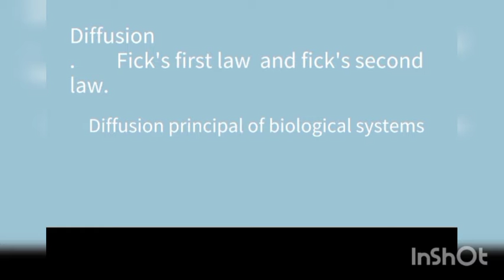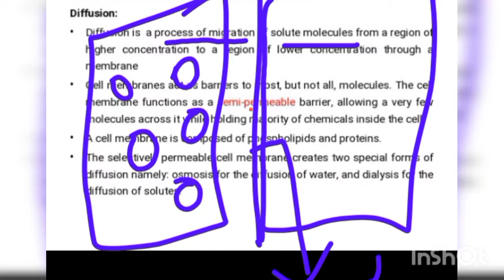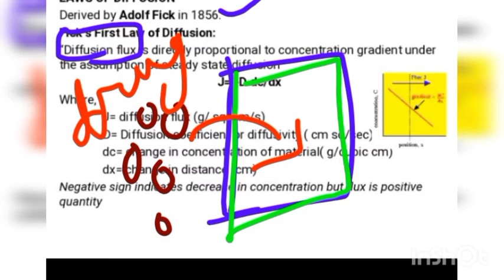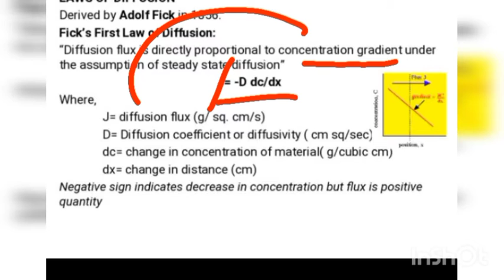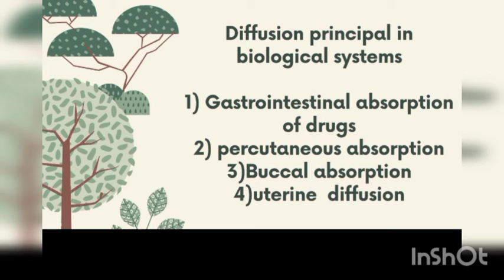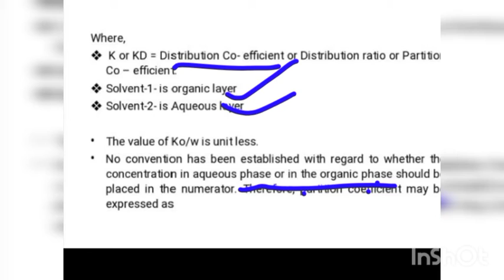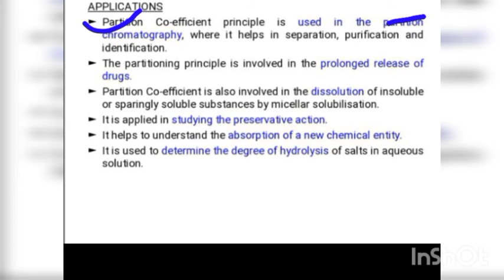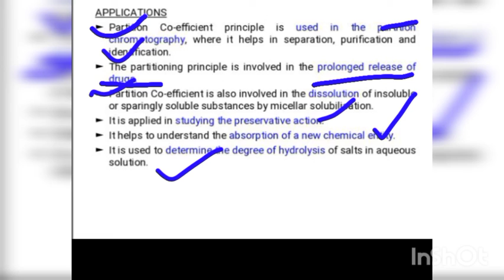physical pharmaceutics ;unit-1 solubility of drug exaplined in tamil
Learn pharma in tamil.:
In this channel "All pharmacy lectures are available on tamil"
physicalpharmaceutics-1#unit-1#solubilityofdrugs#fickslaw#criticalsolutionconcentration#fullchapter#intamil#duffusionpriciple